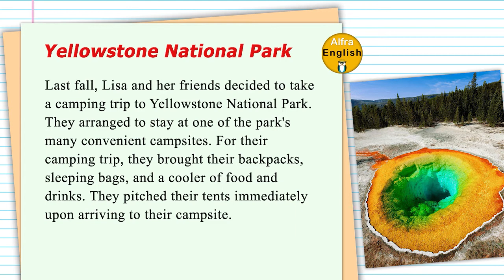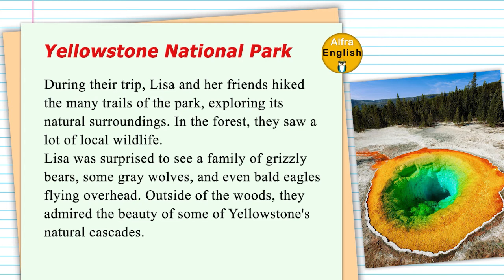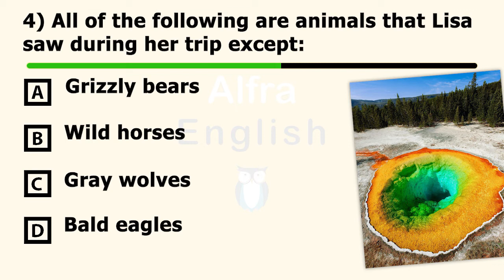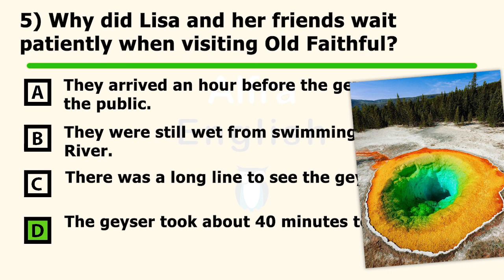Yellowstone National Park (English Reading)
🎯Do not forget to click the link and confirm your membership:
English Reading
سطح B1 :
هدف: تقویت توانایی خواندن و درک متون انگلیسی
از سری آموزشهای طبقه بندی شده آلفرا

سلام دوستان.
 این ویدئو با هدف تقویت مهارت خواندن و درک متون انگلیسی، برای شما عزیزان تهیه شده. روش پیشنهادی ما برای استفاده از این ویدئو اینه، که ابتدا بادقت به قسمت اول ویدئو گوش کنید و همزمان با صدا متن رو دنبال کنید. سپس ویدئو رو متوقف کرده و معانی لغتهایی که براتون جدیده رو با استفاده از دیکشنری (فرهنگ لغت انگیسی) پیدا کنید. خوبه که بتونید لغتها رو در زیر ویدئو کامنت کنید تا با اشتراک گذاشتن اونها هم خودتون تمرین کنید وهم کمکی به بقیه بشه. بعد از اینکه معنی لغتها رو پیدا کردید سعی کنید شما هم از روی متن بخونید.این کار رو چندین بار تکرار کنید و بعد در ادامه ویدئو به سوالات پاسخ بدید و خودتون رو بسنجید.  و در نهایت چندین بار به صدا گوش کنید بدون اینکه از روی متن بخونید.
نکته مهم برای بچه درسخونا:
بعد از پاسخ به تستها چندین بار از روی آنچه که می خونید، بنویسید. حتی میتونید ویدئو رو گوش کنید و بدون دیدن متن آنچه که می شنوید رو بنویسید. اینطوری در نوشتن کلمات قوی میشید، همزمان روی قدرت شنیداریتون کار می کنید، کلمات جدید رو خیلی سریعتر یاد می گیرید و لغتها زمان بیشتری در حافظه شما می مونه.
و نکته طلایی آلفرا:
 متن رو حفظ کنید و به روش تقلیدی داستان خودتون رو زیر ویدئو کامنت کنید. تیم آلفرا داستان شما رو می خونه و اگه لازم باشه و اشتباهی وجود داشته باشه تصحیح میشه.